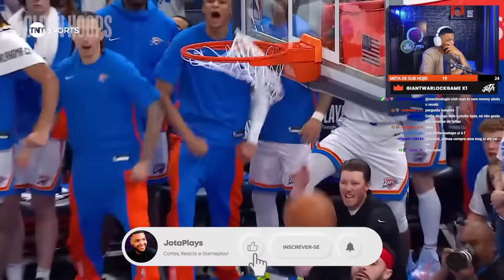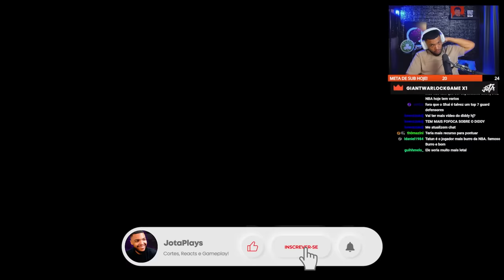10 minutos do SHAI ACABANDO com a NBA! | React Jota Jogadas